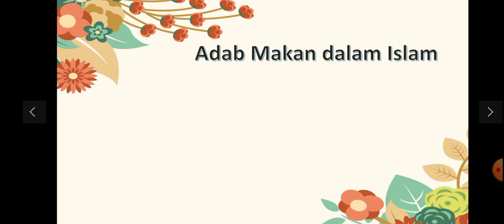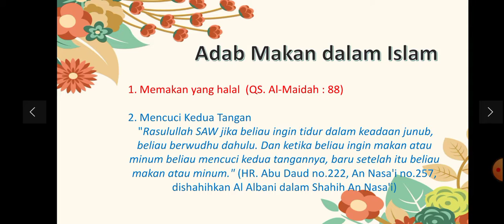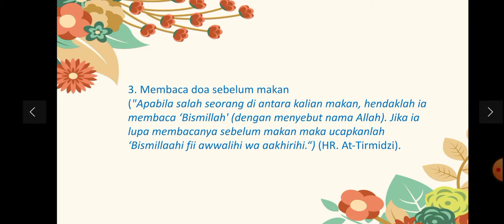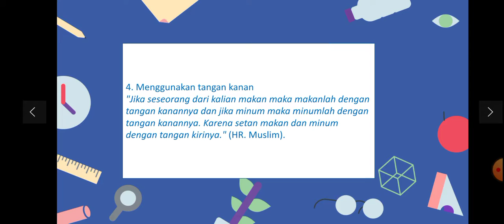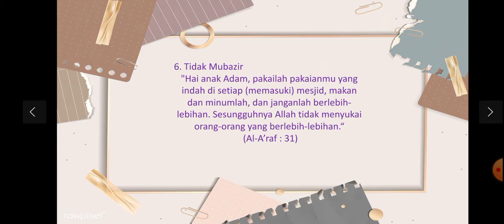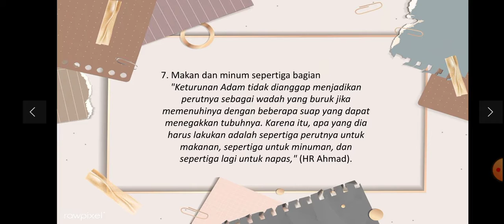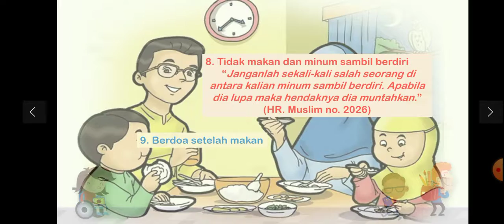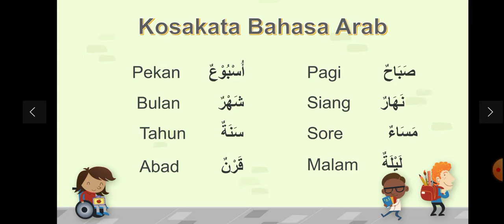SENTRA IMTAQ KELAS V Pekan 2